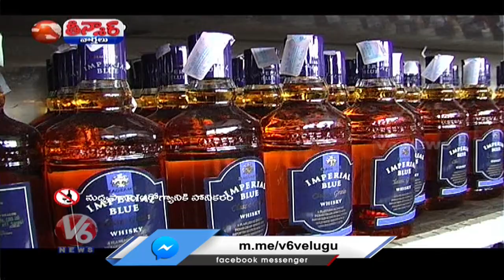Loss To Liquor Business In Telangana Due To Unseasonal Rains | V6 Teenmaar